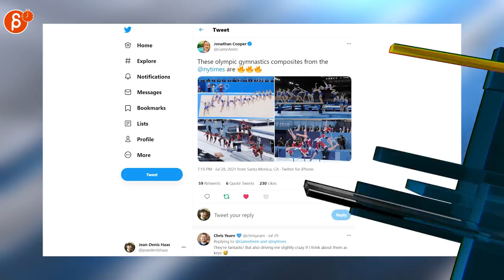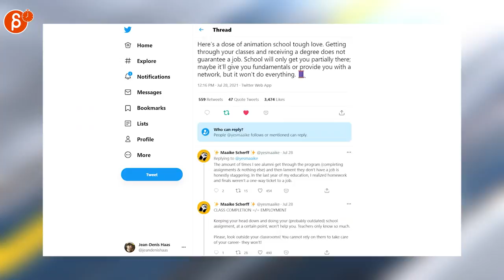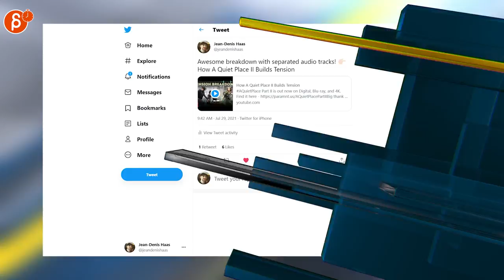The Animation Minute: News! Jobs! Art! Demo Reels and more! (July 26th - Aug 1st, 2021)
Below is your weekly summary of all things animation! Covering July 26th - Aug 1st, 2021.

Links to all the items I mentioned:

0:00 Intro
0:17 Axis Studios (Job Posting)
0:20 Jean-Denis Haas (Job Posting)
0:24 ikhandle (Job Posting)
0:27 Toon Boom Animation (Job Posting)
0:37 TimBorrelli (Job Posting)
0:40 Mike Jungbluth (Job Posting)
0:44 Ben Hearnden (Job Posting)
0:47 Jonathan Cooper (Olympics poses)
0:57 Martín Schusterman (Olympics physics)
1:04 Maaike Scherff (Student responsibilities)
1:11 Harvey Newman (animating cloth)
1:16 cartoonbrew (Goofy shorts)
1:19 Moonwell Studios (Pixelart anim)
1:25 Calamarik (Pixelart anim)
1:29 Rani Naamani (Croods 2 anim)
1:38 Tony Babel (2d anim)
1:43 DeeKay (Mario anim)
1:50 Ronnie del Carmen (Batman Animated book page scans)
2:01 Jean-Denis Haas (Quiet Place 2 scene analysis)
2:08 Sara Schaefer (How to get your show on the air)
2:29 Outro
2:34 Would You Like To Know More?